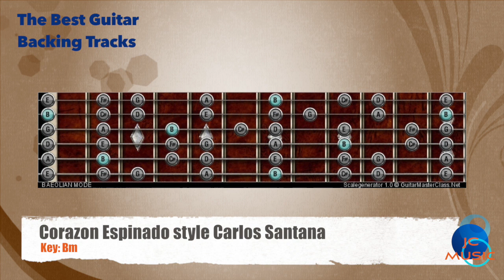🎸 Corazón Espinado - Santana / Mana Guitar Backing Track with scale map